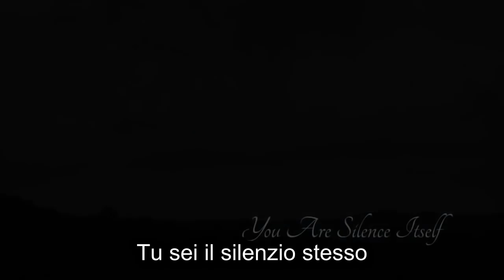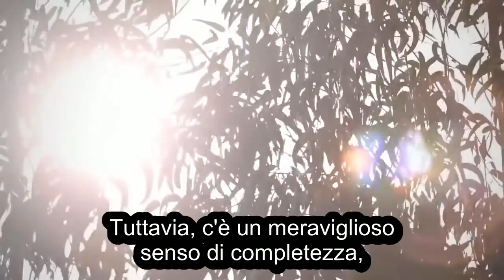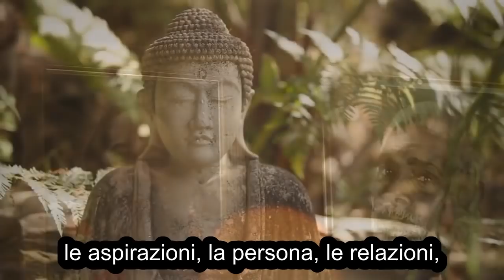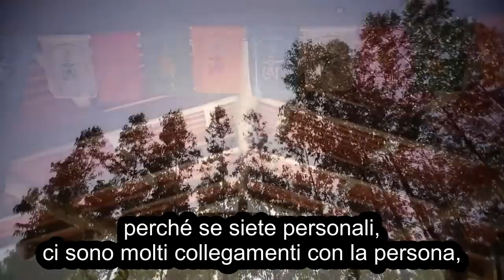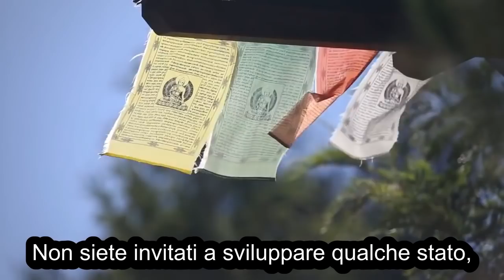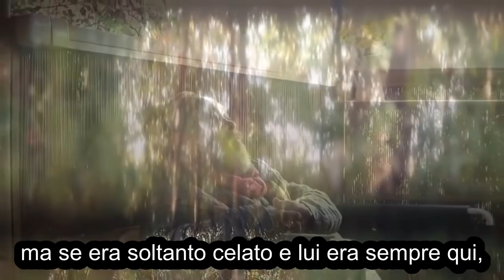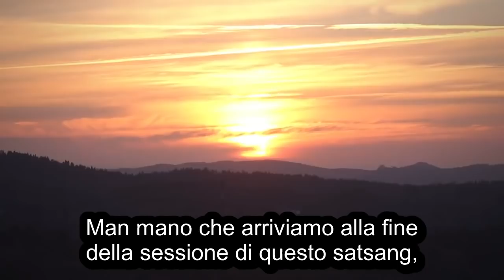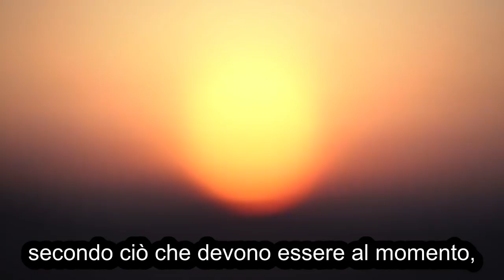Mooji - Tu sei il silenzio stesso - Meditazione guidata